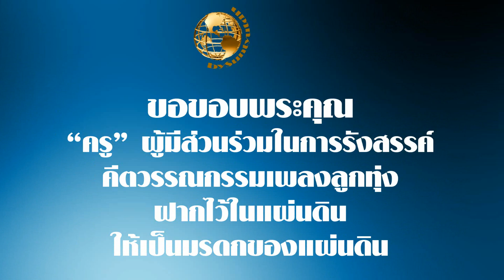เพชรรุ่ง สิงห์บุรี (4 เพลง - เลือกเพลงฟังได้)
ศิลปิน เพชรรุ่ง สิงห์บุรี
00:00 [01] ลาน้อง ไปเสือพราน
มานิตย์ สวยปาน (เพชรรุ่ง สิงห์บุรี)

03:32 [02] กาหลงเงา
เพชรรุ่ง สิงห์บุรี (มานิตย์ สวยปาน)

06:43 [03] ลืมพี่แล้วหรือนวล
เสถียร วีระพงษ์

10:00[04] เฉยไว้